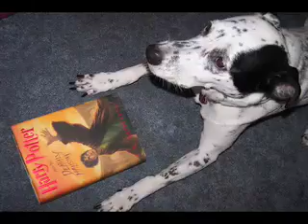This one time I dyed my dog blue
and it was great. I am dumb and only got pics when I was doing it and then once it faded a lot.

music is Hedwig's Jam- Weasel King (check out his Stupid Waste of Time Show)